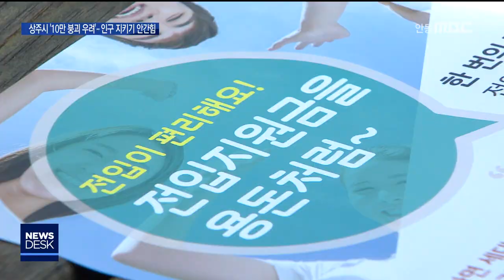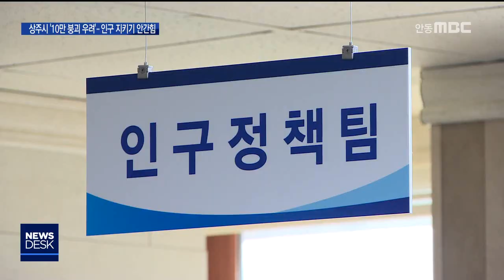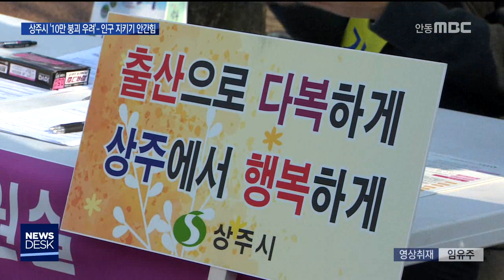상주시 '10만 붕괴 우려'...인구 지키기 안간힘 / 안동MBC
2019/01/11 16:32:33    작성자 : 성낙위

◀ＡＮＣ▶
새해 지역 시군의 역점 시책을 알아보는 시간,
오늘은 상주시 편입니다.

농촌 지역 마다 인구감소에 비상이 걸렸는데요
특히 상주시는 10만 선 붕괴를 걱정하고
있습니다.

출산정책과 공공기관 유치 전담부서까지
만드는 등 절박한 마음으로
인구 지키기에 나서고 있습니다.

성낙위 기자
◀ＥＮＤ▶
◀ＶＣＲ▶
CG] 지난 2천 17년 상주시의 인구는
심리적 마지노선인 10만 천 명이 무너졌습니다.

이후 매달 인구가 빠져나가면서
작년 9월에는 10만 67명으로,

이런 추세라면 곧 10만이 붕괴할 거란
위기감이 돌았습니다.///

◀ＩＮＴ▶정소현 경북대 축산과
"홍보도 자주 오셔서 하다가 6개월마다
20만 원씩 전입 지원금도 준다고 해서
옮겼습니다."

올해는 전입 지원금이 20만 원에서
30만 원으로 올랐고, 대상도 군인과 의무경찰, 의무소방원까지 확대됐습니다.

CG] 상주시는 출산을 장려하기 위해
올해 출산 육아지원금을
셋째는 천 800만 원,
넷째는 천 200만 원에서 2천 4백만 원까지
대폭 올렸습니다.///

출산 장려와 전입 지원뿐 아니라
중·장기적 인구증가 대책으로
공공기관 유치에도 나섭니다.

육군사관학교와 대학병원급 종합병원을
이전 희망기관으로 확정해 공을 들이고 있고,
공공기관 유치를 전담할 전략사업팀도
신설했습니다.

◀ＩＮＴ▶황천모 상주시장
"계속 인구가 감소하고 있습니다.
그래서 대책을 세워야 하는데 지역
출산정책에는 한계가 있고 그래서 기업체라든지
공공기관을 이전한다면 인구증가 정책에
(도움이 되리라 생각합니다)"

하지만 공공기관 유치 등은
중·장기적 과제인 데다
출산정책 또한 단기적인 처방으로
인구 감소를 막기에는 한계가 있다는
지적입니다.

◀ＩＮＴ▶안성조 저출산고령화연구팀장
대구경북연구원(전화 인터뷰)
"생애주기별 한번 상주시에서 하는 정책을
정리해 보고 거기에서 사각지대를 파악해
출산 또 보육, 교육, 취업, 일자리
이런 식으로 생애주기별로 한번 전체적으로
진단을 해 (인구 증가 정책을 준비하는 게...)"

상주시의 심각한 인구 절벽.
인구 지키기와 유입을 위한 대책이 마련이
시급한 시점입니다.
MBC뉴스 성낙위입니다.(영상취재 임유주)